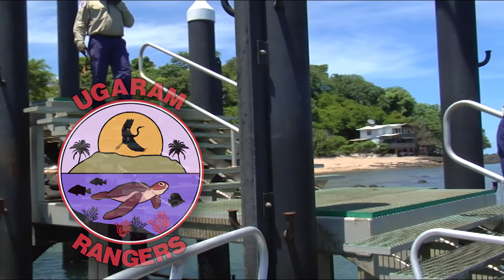Torres Strait Rangers: Eastern Cluster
The Torres Strait Ranger Project began in 2009, and now has 13 Ranger groups in 14 communities across the region. Rangers are responsible for carrying out a variety of on-ground activities, including pest and weed control, marine debris management, surveillance and monitoring, dugong and turtle management, seagrass monitoring, cultural heritage site protection and traditional ecological knowledge recording and management.

To find out more information about our current projects or upcoming opportunities, please visit the TSRA